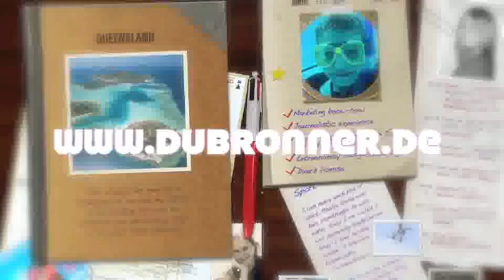Ilka, Germany (128211)